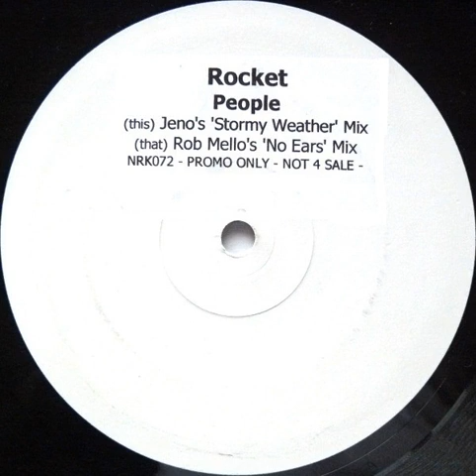rocket - people ( jeno's stormy weather mix )